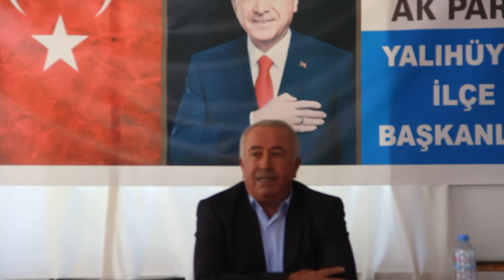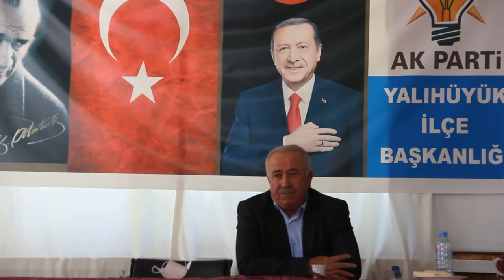Yalıhüyük Ak Parti Danışma toplantısı